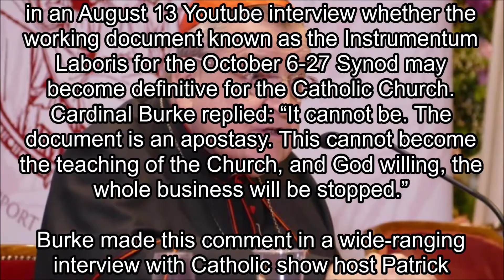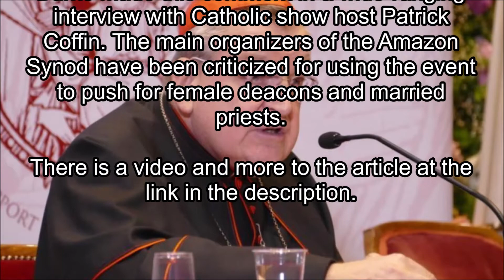Cdl Burke - Synod working doc is ‘apostasy’